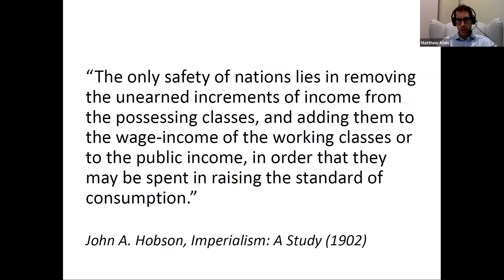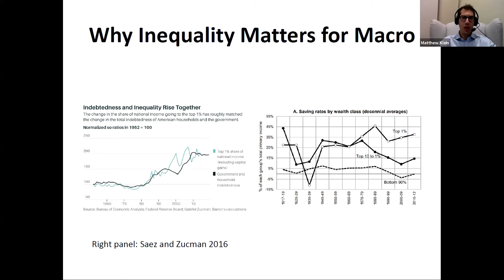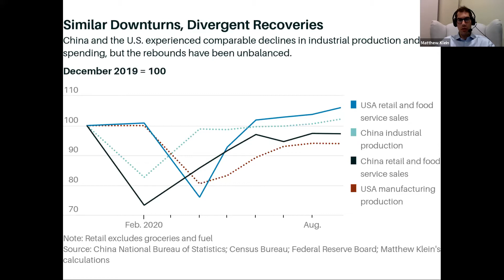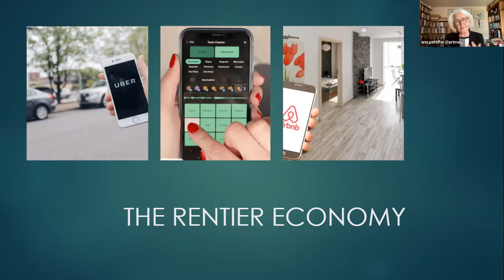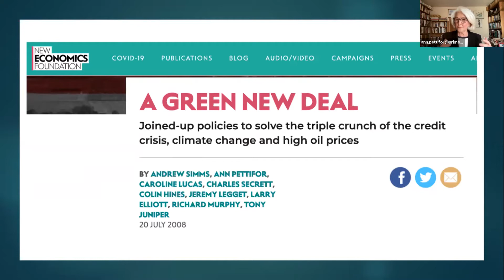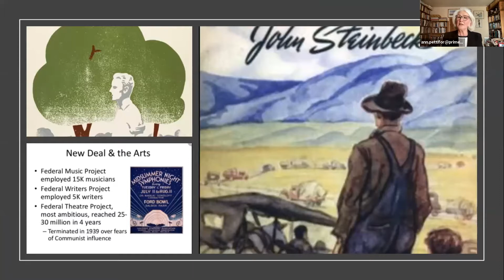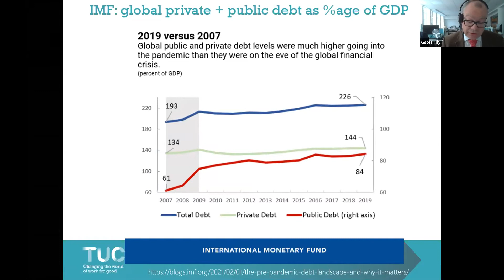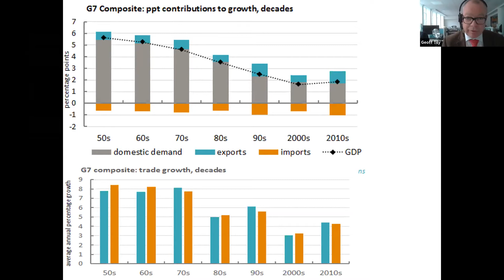TUC/L7 conference: Building back a better world | How economics and institutions can work for labour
TUC/L7 international conference

The G7 will meet in the UK this year (2021), at the greatest emergency of the post- war age. Watch this recording of the international discussion hosted by the TUC on Tuesday 13 April, about global economic priorities, as part of lobbying around the process and the parallel ‘L7’ Labour Ministers’ gathering.

Long before the pandemic hit, austerity policies had revealed the bankruptcy of thinking in the face of the 2008-09 crisis of financial globalisation. Workers and their families have endured decades of worsening conditions, and now confront a climate emergency and nationalist politics. Government and wider thinking falls far short of the structural change needed to address chronic global inequalities and ensure decent work for all.

Watch a distinguished line up of speakers from across the world, including Heather Boushey of President Biden’s Council of Economic Advisers, Shadow Chancellor of the Exchequer Anneliese Dodds, President of the American Federation of Labor and Congress of Industrial Organizations Richard Trumka, TUC General Secretary Frances O’Grady and leading academics and campaigners, discuss what a labour internationalism would look like, how new global rules can deliver better for workers, and what we need to do to make that happen.

Program, timings and speakers:

0:00 Welcome and Introduction

Mariela Kohon, TUC senior international policy officer and Richard Trumka, President of the American Federation of Labor and Congress of Industrial Organizations

0:20 How power imbalance and inequalities have meant a failed economy

Matthew Klein's book Trade Wars are Class Wars was discussed as point of departure to the economics of wages versus wealth, theories of overproduction, the interplay with global finance and how a labour economics can overcome renewed nationalism.

Chaired by Filip Stefanovic, TUAC Economic Policy Advisor

0:24 Matthew C. Klein, economics commentator at Barrons and co-author of Trade Wars are Class Wars.

0:38 Ann Pettifor, Political Economist and author of The Case for the Green New Deal

0:53 Geoff Tily, TUC senior economist

1:08 How global rules and institutions have privileged corporations over workers across each of the international monetary and financial system, rules for global trade and global development and poverty agendas, speakers discussed how the few have been advantaged at the great expense of the many, and looked to setting the balance right. Chaired by Sarah-Jayne Clifton, Executive Director, Economic Change Unit, formerly Director of the Jubilee Debt Campaign

1:11 Luiz Vieira Coordinator of the Bretton Woods Project

1:22 Rosa Crawford, TUC Policy Officer leading on international trade

1:33 Caroline Khamati Mugalla, General Secretary, East Africa Trade Union Confederation

1:44 Tolu Fagbemigbe, Nigeria Labour Congress

1:59 Plenary discussion: building a new internationalism – what we need to do now

Distinguished speakers offered their take on the way forward and discussed questions from the audience. Chaired by Gail Cartmail, Assistant General Secretary Unite and TUC President

2:01 Jayati Ghosh, Professor of Economics at the University of Massachusetts at Amherst, USA

2:07 Heather Boushey, President Biden’s Council of Economic Advisers (CEA)

2:13 Anneliese Dodds, Shadow Chancellor of the Exchequer

2:22 Frances O’Grady, TUC General Secretary

2:34 Pierre Habbard, General Secretary of the Trade Union Advisory Committee to the OECD

2:42 Q&A

2:57 ENDS